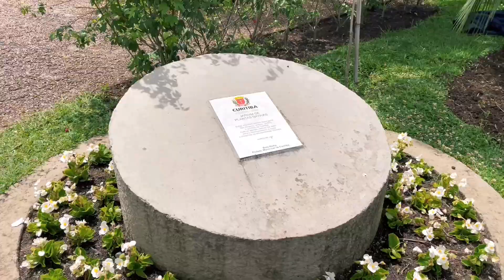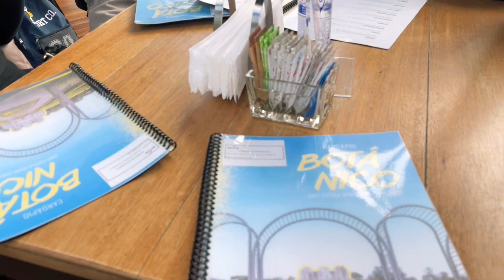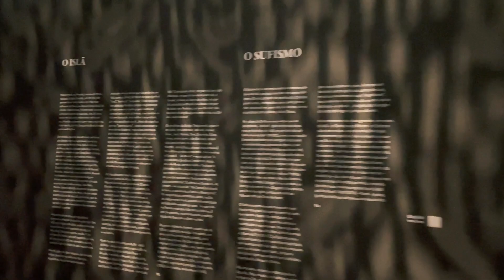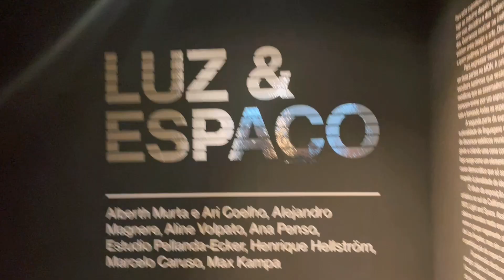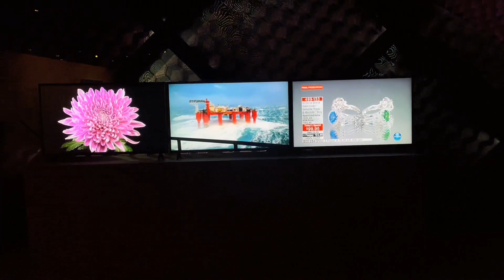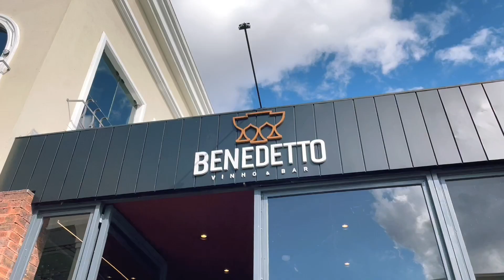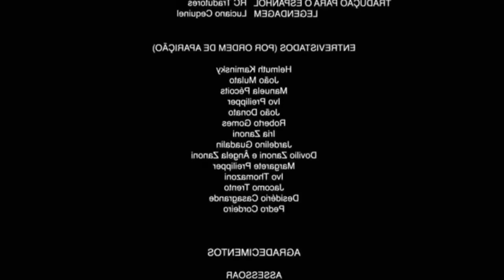vlog em curitiba | festa, museu, jardim botânico